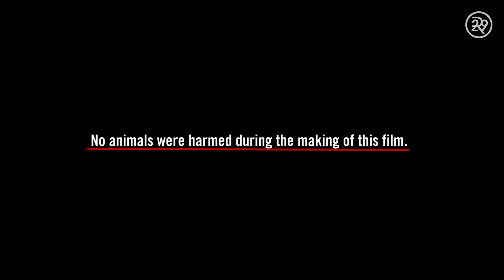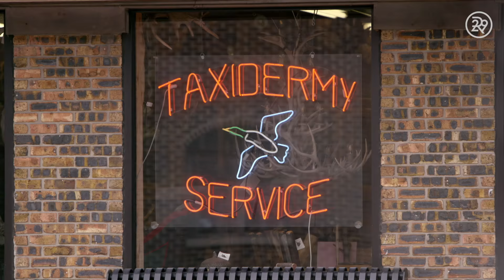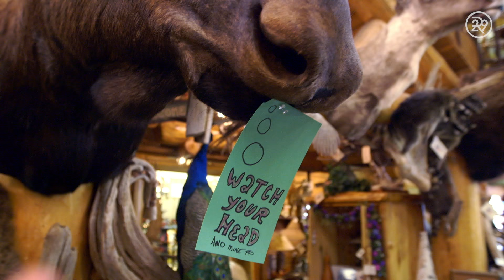I'm 29 & I Taxidermy Animals For A Living | Refinery29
In today's video, we meet Mickey Kwapis, a 29 year-old taxidermist. She makes a living preserving this animals and explains why. Watch this episode to look inside the world of taxidermy!

This video was originally published on Broadly and is being repurposed by Refinery29.